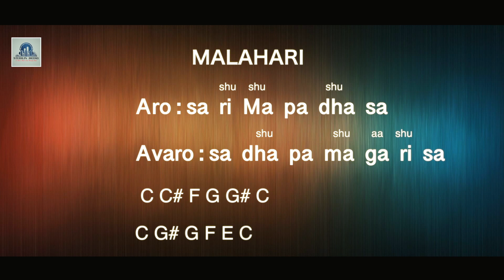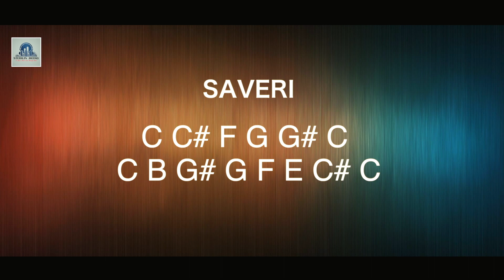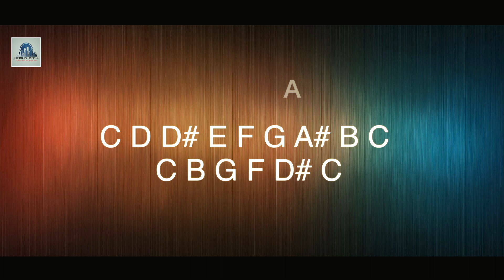FREE PIANO KEYBOARD CLASS 11 | IMPORTANT RAGAMS & SONGS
Malayalam keyboards class
Important ragams and songs

Keyboard class by Stebilin tvm

All talents are giving by god.